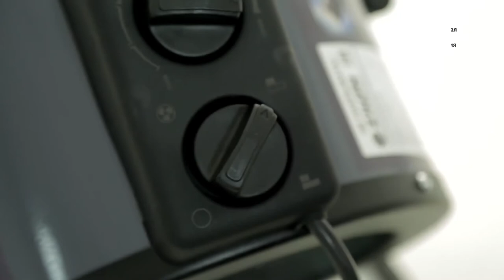Тепловые пушки серии Профи (ZTV-C N2)